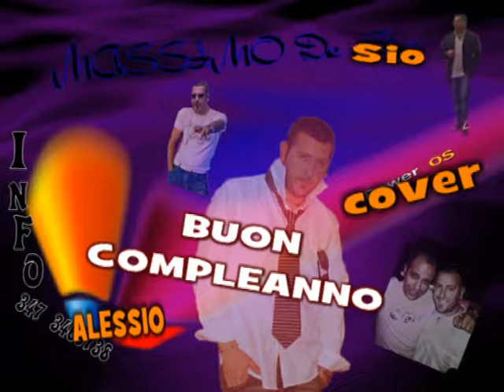BUON COMPLEANNO COVER By MAX